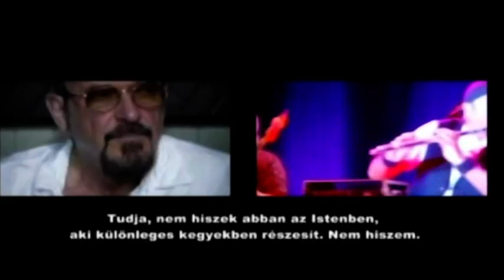Jethro Tull - Paks (Hungary) 2010, 3 Songs + Short Documentary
Jethro Tull Gastroblues Festival 4 July, 2010
00:00 Nothing Is Easy
05:08 Beggar's Farm
11:25 Life Is A Long Song
14:55 Documentary
-Interview -  parts Ian Anderson
-Excerpts Nothing Is Easy
-Short opinion from Trevor James (flutist) about Jethro Tull